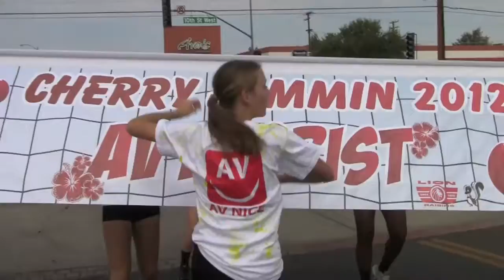AVFlorist moving Volleyball game in the AVFair parade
8 volleyball players, and 2 seagulls move down the BLVD playing a wild game. AVFlorist won an award for this clever entry, with the help and design of Jeff Luther. Watch out for those bionic seagulls!  See you at next year's fair parade, use your imagination...inspired by a Doo Dah parade of years ago...